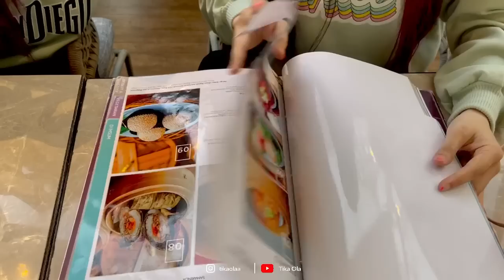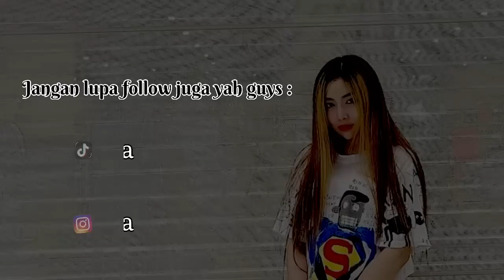PRANK‼️ Ngaku kalo kami sembunyiin KARTU KELUARGA NOVAL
Mari kita buat channel ini sampe 1jt subsciber yah , Tika bukan siapa siapa tanpa support kalian.

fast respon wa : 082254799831